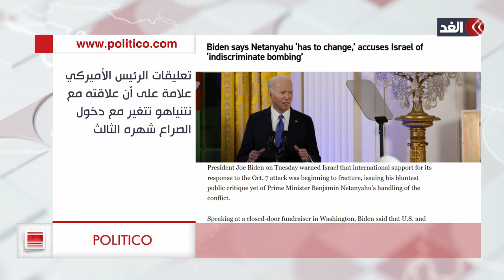جولة الصحافة | الدعم الأميركي والأوروبي لإسرائيل يتراجع وبايدن ينتقد نتنياهو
جيش الاحتلال الإسرائيلي يعلن مقتل ثمانية عسكريين بينهم قائد فرقة في لواء جولاني في كمين لكتائب القسام بالشجاعية في غزة.. وسرايا القدس تؤكد أن السبيل الوحيد لعودة المحتجزين الإسرائيليين هو المفاوضات بعد وقف العدوان.. عشرات الشهداء والجرحى في قصف إسرائيلي متواصل على خانيونس ورفح.. وارتفاع عدد الشهداء إلى أكثر من ثمانية عشر ألفا وأربعمائة والمصابين إلى خمسين ألفا ومئة.. وقوات الاحتلال تواصل حصار واقتحام المستشفيات واستهداف مدارس الأونروا.. والجمعية العامة للأمم المتحدة تعتمد قرارًا يطالب بوقف فوري إنساني لإطلاق النار في قطاع غزة.. مئة وثلاث وخمسون دولة تصوت لصالح القرار، وعشر دول من بينها الولايات المتحدة تعارض.. ونتنياهو يقر بخلافات مع واشنطن بشأن وضع غزة بعد الحرب، ويقول إنه لن يسمح بعودة إسرائيل إلى خطأ أوسلو.. وبايدن يطالبه بتغيير حكومته ويصفها بالمتشددة وتفقد الدعم بسبب القصف العشوائي على غزة.. ويحذر من أن سلامة الشعب اليهودي باتت على المحك.
مزيد من التفاصيل  مع أكرم عطا الله الكاتب والباحث السياسي مع الإعلامي أحمد بصيلة.